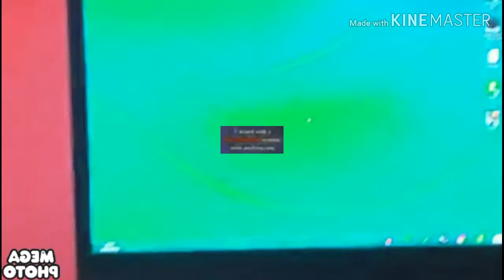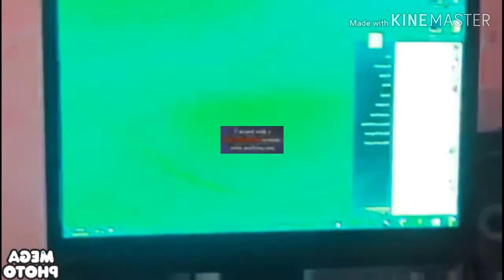Windows 7 Startup / Shutdown JimmyHogs Major Fixed